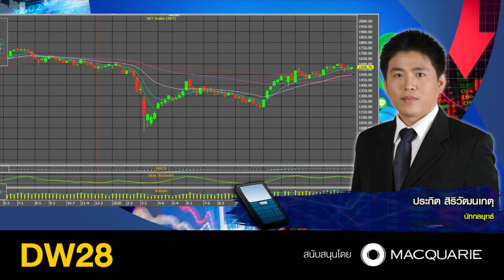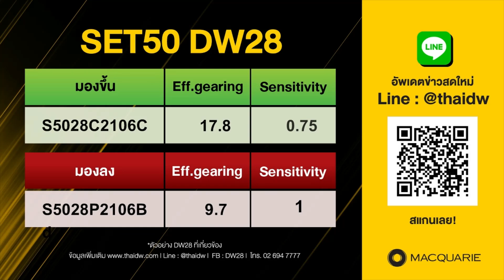27042021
27042021
 คุณประกิต สิริวัฒนเกตุ กรรมการผู้จัดการ บลจ. เมอร์ชั่นพาร์ทเนอร์